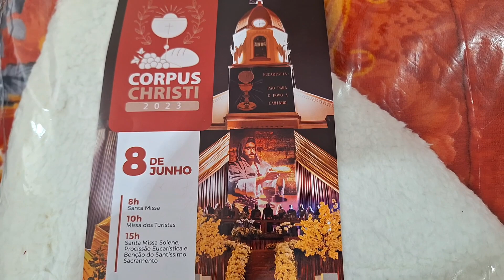O FRIO CHEGOU - Coberdrom, Edredrom e Mantinha - Bete Casa